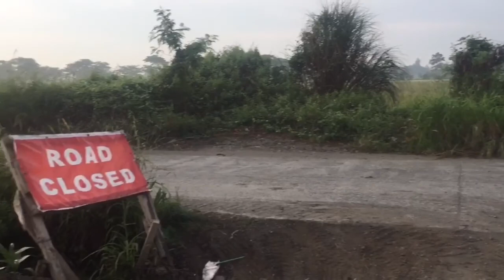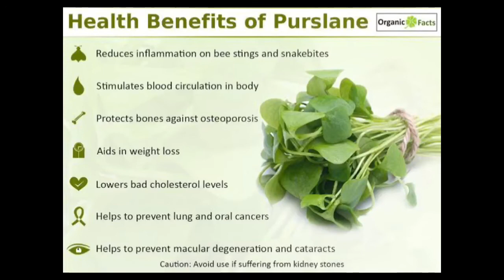Jogging sa Bukid plus Wild Fruits searching (Tino-Tino, Blue Ternate, Tawa-Tawa, Purslane) mga ka-L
Jogging plus hanap ng kung ano anong wild sa bukid!
Samahan niyo ako mga ka-L!
Tignan natin kung ano ang mga nakuha natin! :)

All videos, songs, images, and graphics used in the video belong to their respectively owners and I or this channel does not claim any right over them.